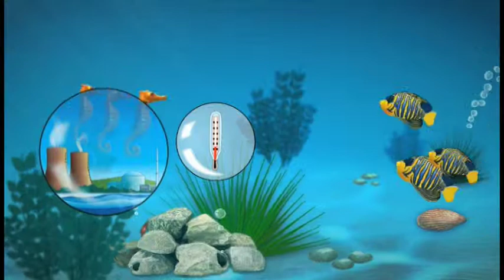NPCIL FISH HINDI